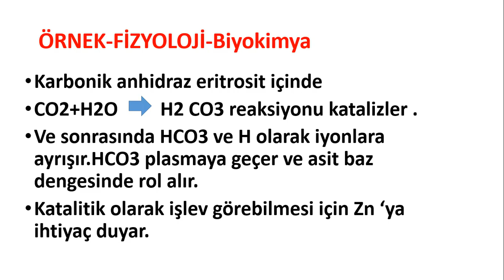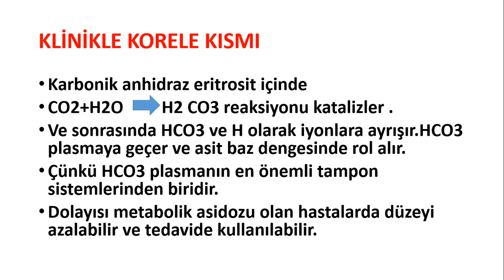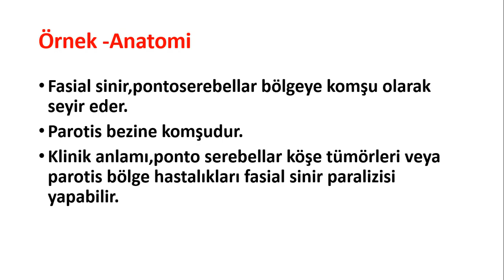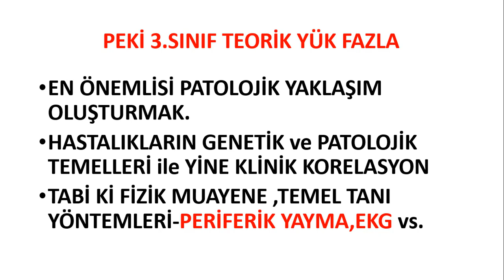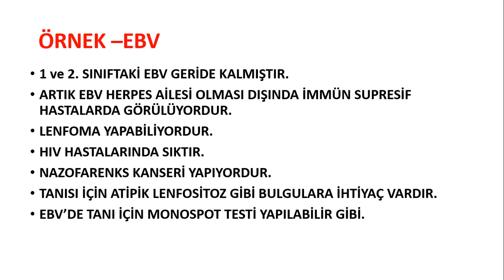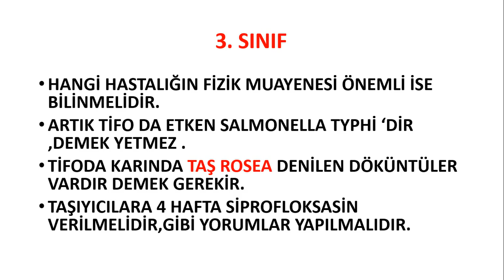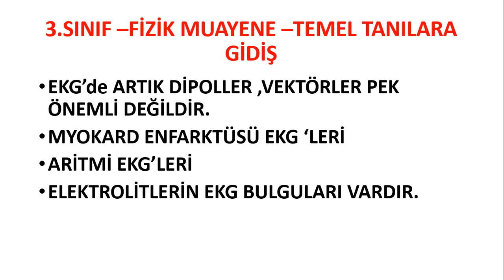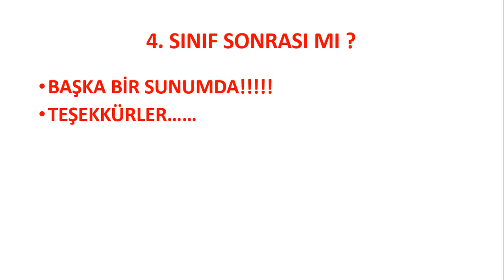Yeni başlayanlar için TUS sınavı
Yeni başlayanlar -TUS sınavı için öneriler